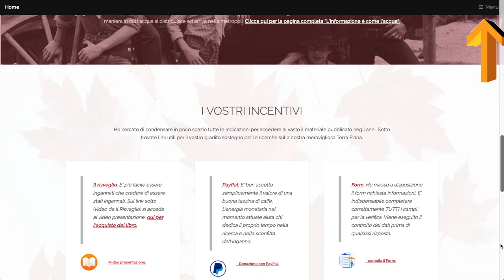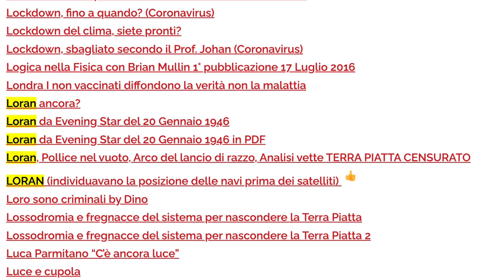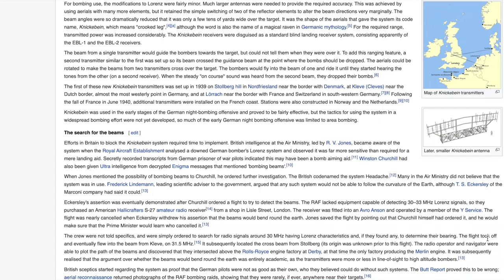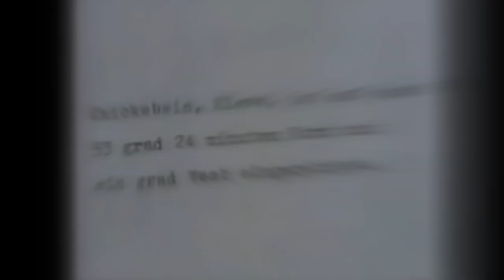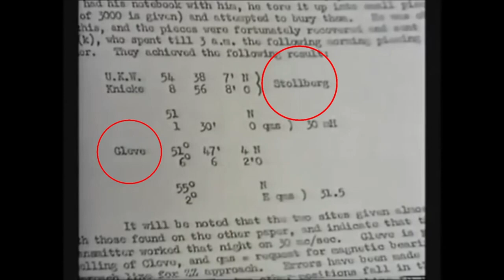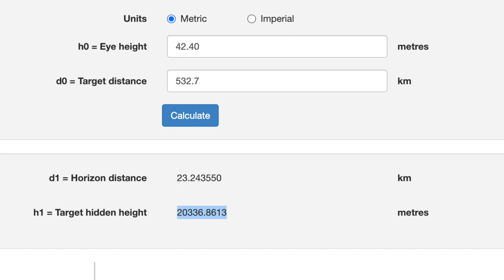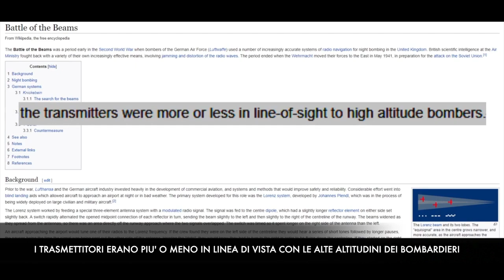Il fascio di raggi dei bombardamenti tedeschi dimostra che la Terra è piatta